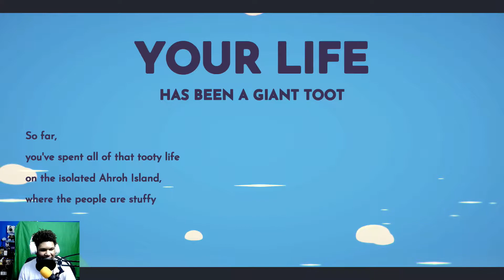My Life! ~ In Ooblets!: Episode 1 - New Life In OOB!!!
Ooblets is a game I've been eagerly awaiting the arrival of for several years now. The game is finally here...in early access that is, and in the meantime I'll be documenting my time spent in the game as part of a new addition to the "My Life" series. Expect exclusive "Ooblets" videos to be uploaded here on my channel, as well as uploaded Twitch VoD's from when I stream the game live.